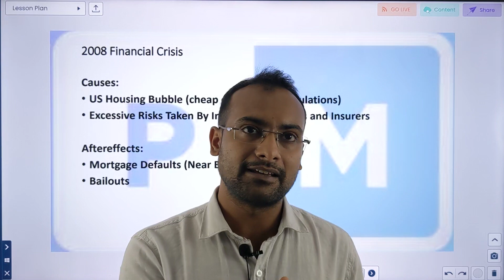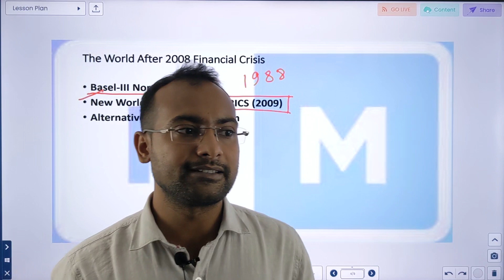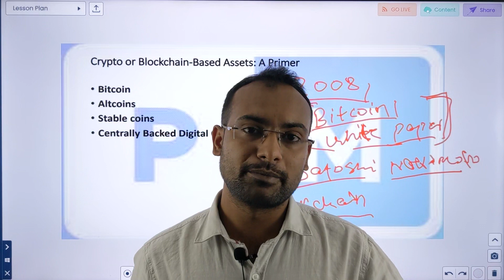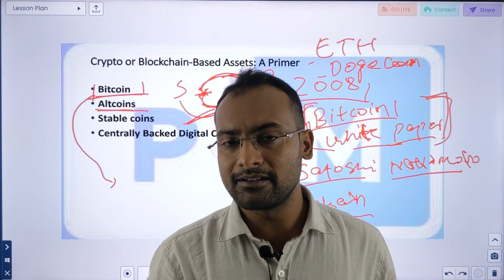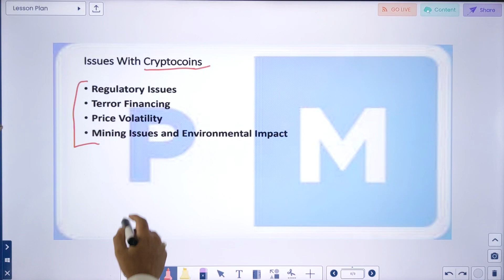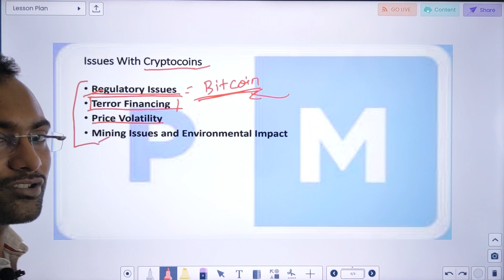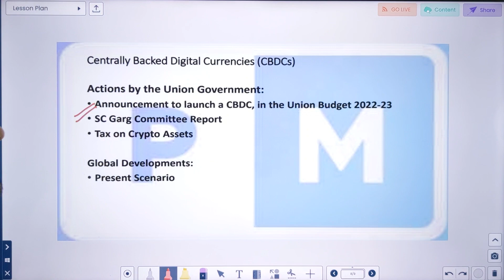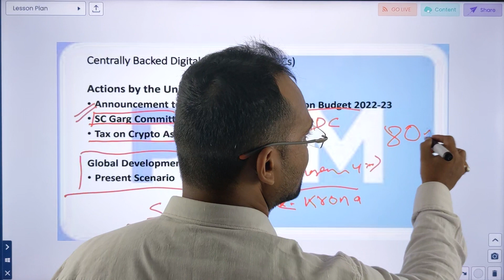विshleshan (10/10/2022) : e-Rupee: IS IT REALLY A CBDC?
Daily news analysis for regulatory bodies exams.
Free NABARD Grade A Mocks & Notes